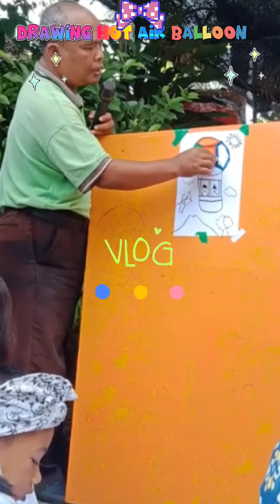Menggambar Balon Udara Anak-anak TK Putra Udyana 4/5/2023